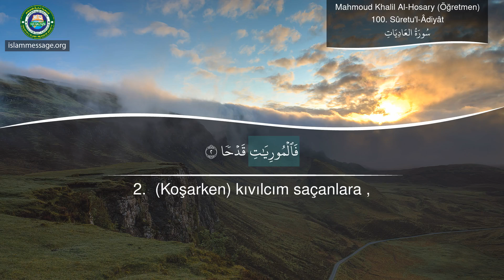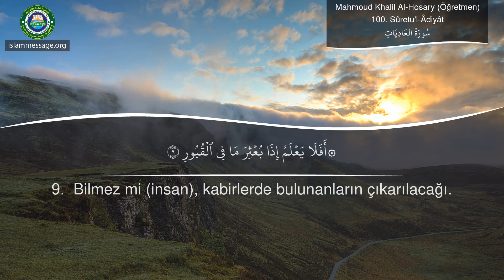Kuran'ın nasıl okunduğunu öğrenin Surenin 100 Sûretu'l-Âdiyât Türk Dili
Surenin Sûretu'L-Âdiyât Dilinde tercümesi ile okunuşu | Okuyucu Mahmoud Khalil Al-Hosary (Öğretmen)